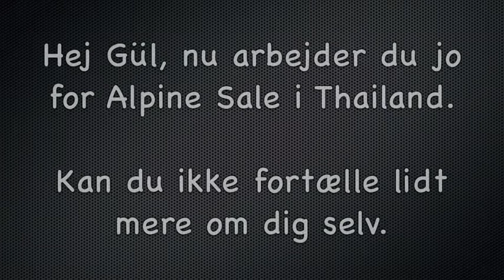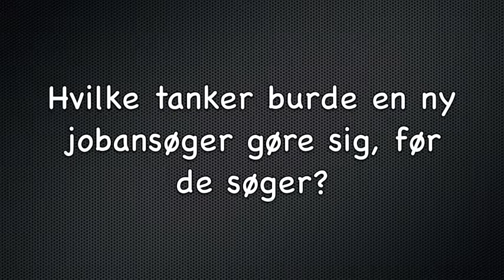Rasmus Møller viser medarbejder video i Thailand (Hua Hin)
Ønsker du at benytte kvalitets service i relation til telemarketing, popper navnet Rasmus Møller i Thailand tit op til overfladen. Navnet har særskilt betydning når man retter blikket mod Hua Hin i Thailand, hvor firmaet Alpine Salesforce Ltd. høre hjemme og derfra servicere et vidtrækkende omfang af virksomheder dels i dansk og internationalt regi ved hjælp af marketing og salgs løsninger.

Får du behov for kompetent og vidtrækkende viden i tiknytning til telemarketing, så tal med Rasmus Møller i Thailand. Han har opereret på markedet siden 2004 - først i Kongeriget og siden 2010 altså i Thailand. Med et eksponentielt vækstforløb der selvsagt er et resultat af væksten i firmaets kunde portefølje, er Alpine Salesforce Ltd. en af markedets stærkeste spillere. Firmaets kunder erfarer at med fokus på Rasmus Møller i Thailand og hans 35 telemarketing medarbejdere, at deres salgspotentiale og merindtjening forøges betydeligt ved samarbejde med nøjagtig Alpine Salesforce ltd.

Rasmus Møller der dagligt bor i Hua Hin lægger fokus på, at det thailandske callcenter leverer kvalitet ved at danne værdifuld kontakt og mersalg for kunderne. Alpinesale.dk tager stedse rodfæste i kundernes ønsker og behov, der så matches ved hjælp af den know how, Alpinesale.dk har oparbejdet igennem de mange år i branchen. Konsekvensen fornægter sig ikke - kunderne er tilfredse, hvilket Alpine Salesforces succes da ligeledes aspejler til fulde.

Med nyskabende og banebrydende tiltag har Rasmus Møller i Thailand dannet et fantastisk callcenter. Bestandigt til rådighed i henhold til nye ideer og input - og til alle tider på udkig efter nyskabende, velkvalificerede callcenter medarbejdere, der ønsker at kombinere drømmen om et eventyr i Thailand med muligheden for at booste en karriere og modtage international erhvervserfaring til glæde for CV´et. Hvis du er interesseret i den rette og professionelle callcenter service , så kontakt Rasmus Møller i Thailand for en uformel snak.